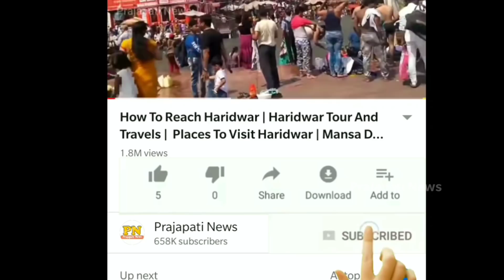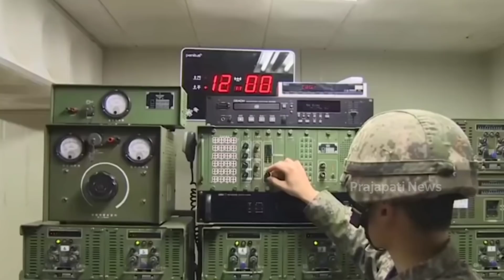खूनी किम जोंग उन का खात्मा तय | Who Is Kim Jong-Un In Hindi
today in this video see who is kim jong un in hindi lots of people want know about kim jong un full explanation kim jong un hindi top trending news in india

Kim Jong-un (officially transcribed Kim Jong Un born 8 January 1983 or 1984) is a North Korean politician who has been the Supreme Leader of North Korea since 2011 and chairman of the Workers' Party of Korea since 2012.

how much is north korea kim jong un worth?
The DPRK has inched up since 2011. The gross domestic product (GDP) of North Korea is estimated to be $40 billion in 2015, according to the CIA's World Factbook, which has not given any updated GDP information since that date.

Is it illegal to leave North Korea?
Since citizens cannot freely leave the country, it is mainly from stories of refugees and defectors that the nation's human rights record has been constructed.